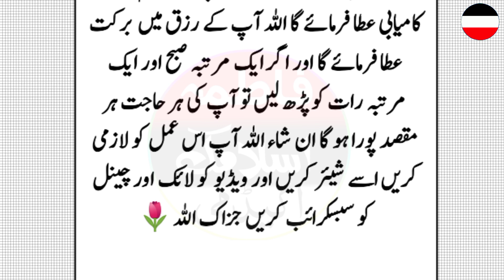What happens in a house where Surah Yaseen is recited once a day?